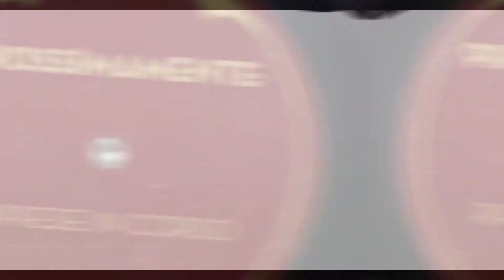TOMMY D'ANNUNZIO CD PROMO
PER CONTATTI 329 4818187